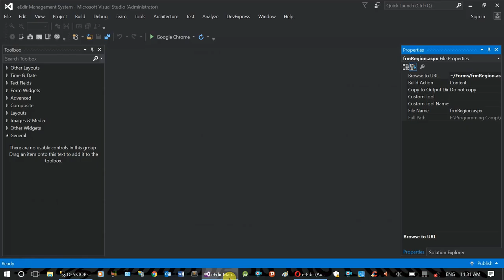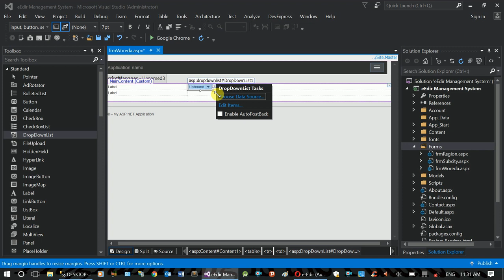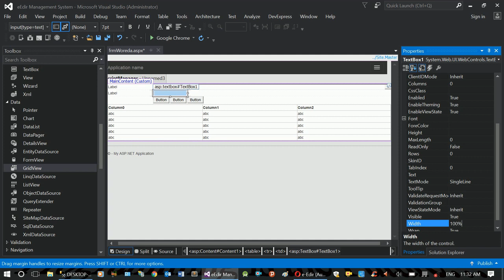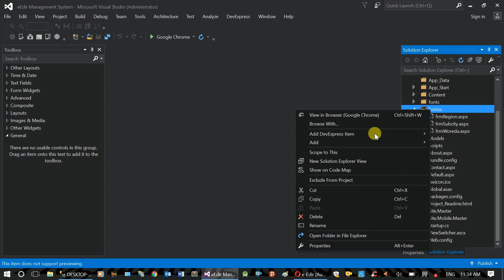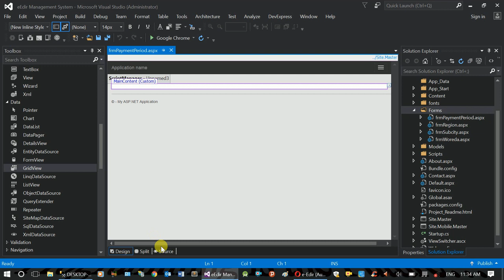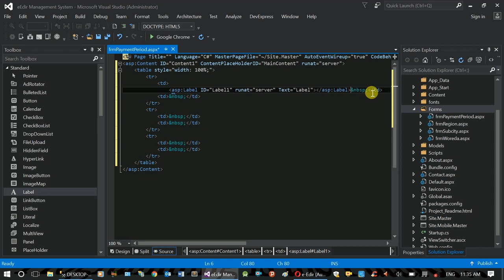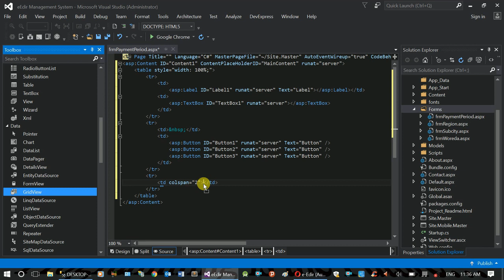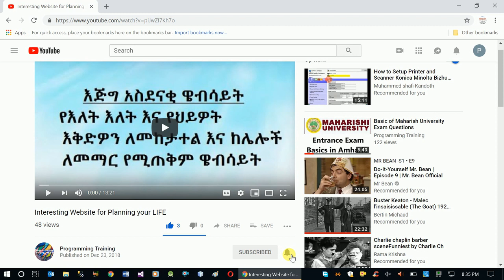ASP.NET Project - Create User Interface - Part 2 (Edir Management System)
programmingTraining maharishiAmharic hackingAmharic This video series shows how to develop edir management system using ASP.NET web application. It shows the entire process to develop the application using Entity Framework.

This specific video shows you how to create User Interface (Forms) using visual studio in our previously created ASP.NET project called Electronic Edir Management System.